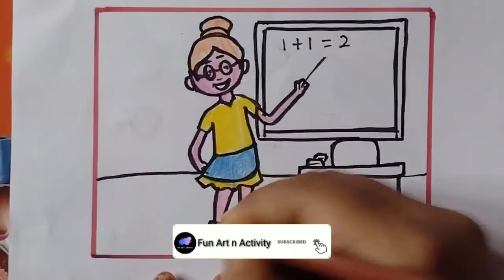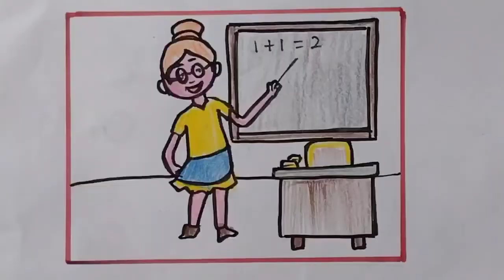How To Draw A Cute Teacher | Teacher Drawing Easy step by step full tutorial for beginners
How To Draw A Cute Teacher | Teacher's Day Drawing | Happy Teacher's Day

How to draw the scenery of Teacher's Day Drawing easy Step by Step.

Learn to draw Teacher's Day Drawing step by step for beginners.

Drawing and Coloring Teacher's Day Drawing for beginners.

Your Queries.

Teacher Drawing easy
Teacher's Day 2022 drawing
Teacher's Day drawing ideas
Pencil drawing of Teacher easy and simple
Pencil drawing
Teacher's Day drawing with pencil colour
How to draw easy Teacher easy Step by Step
How to draw a simple and easy Teacher special Day scenery with oil pastels
Teacher drawing for beginners.
Learn to draw a Teacher
Pencil drawing of Teacher step by step for beginners.